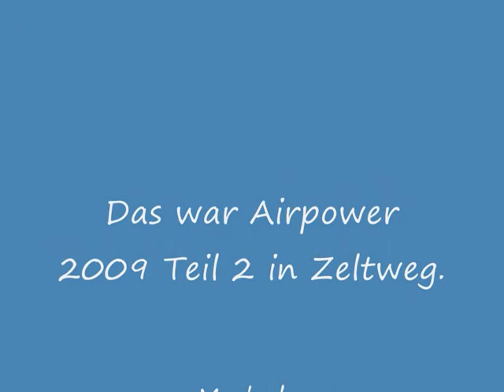Airpower 2009 Teil 2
Airpower Flugshow 2009 in Zeltweg, Österreich.